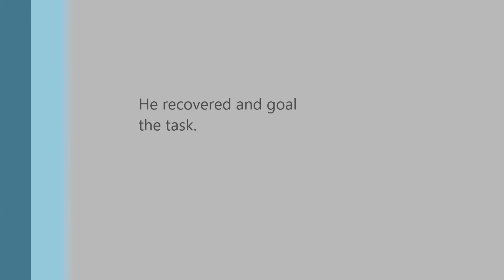24May stalls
こんなストールさせてしまうようじゃ、まだまだだめです。